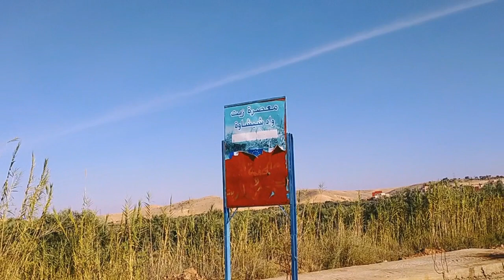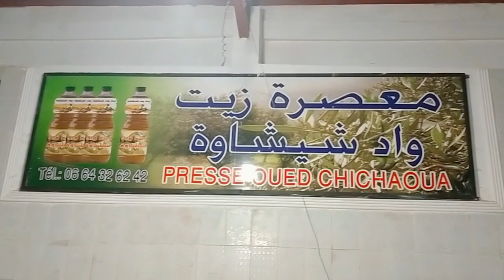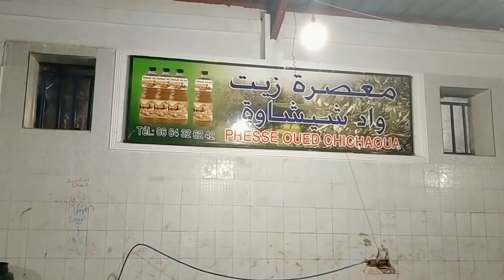المعصرة ديال الزيتون ديال شيشاوة